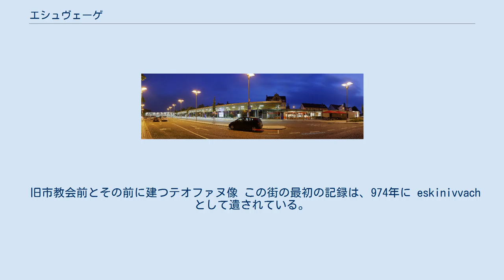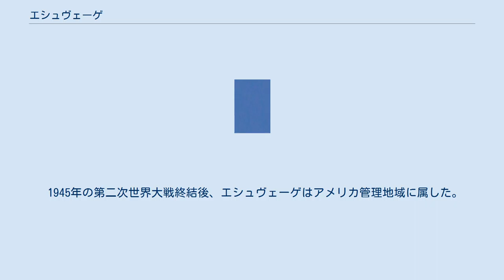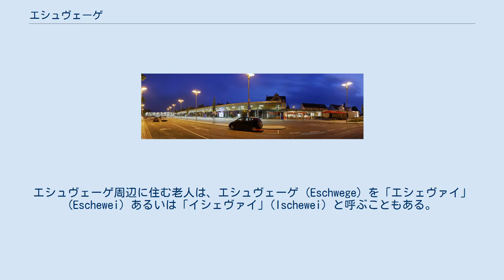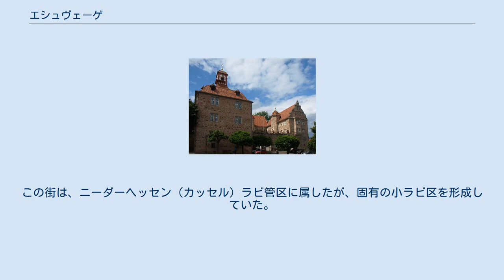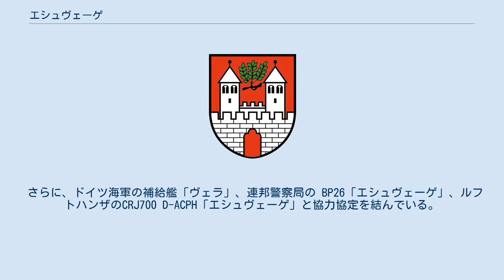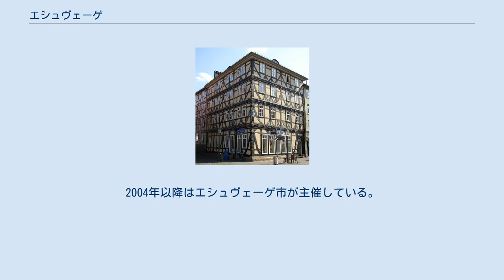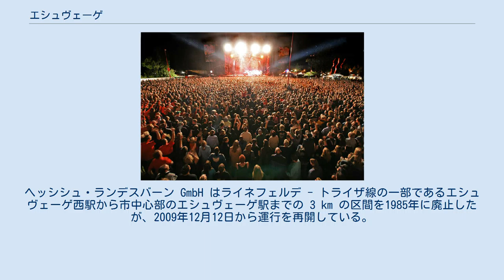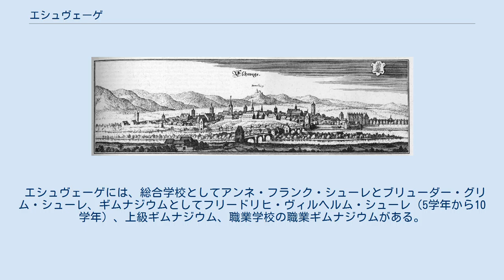エシュヴェーゲ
エシュヴェーゲ (Eschwege) は、ドイツ連邦共和国ヘッセン州ヴェラ＝マイスナー郡の郡庁所在都市である。
 エシュヴェーゲは、シュリーアーバッハスヴァルトの北西に位置するロイヒトベルクの麓、ホーアー・マイスナーの東を流れるヴェラ川の幅広い河畔平地に位置している。
 ヘッセン州の最寄りの大都市は、カッセル（北西約 52 km）、ニーダーザクセン州の最寄りの大都市はゲッティンゲン（北に約 55 km）である。
 エシュヴェーゲは、北はバート・ゾーデン＝アレンドルフとマインハルト、東はヴァンフリート（以上、いずれもヴェラ＝マイスナー郡）、南東はトレフフルト（テューリンゲン州ヴァルトブルク郡）、南はヴァイセンボルンとヴェーレタール、西はマイスナー、北西はベルカタール（以上、4町村はヴェラ＝マイスナー郡）と境を接している。
 自治体エシュヴェーゲ市は、中核市区であるエシュヴェーゲ区の他に、アルブンゲン、エルトマンスハウゼン、ニッダヴィッツハウゼン、ニーダーデュンツェバッハ、ニーダーホーネ、オーバーデュンツェバッハ、オーバーホーネの各市区からなる。
 旧市教会前とその前に建つテオファヌ像 この街の最初の記録は、974年に eskinivvach として遺されている。
この名前は、古いゲルマンの言葉で、「水辺のトネリコの集落」といった意味である。
言語歴史学上、この村の成立はフランク人による征服以前の時代であるとされている。
それは西暦500年以後、遅くとも700年頃までのことである。
おそらくメロヴィング朝の時代にここにフランク王国の王領が設けられた。
これは国境警備としてテューリンゲンとの間のヴェラ川の徒渉地を監視するためのもので、10世紀から11世紀までは存続していた。
旧市教会が、メロヴィング朝時代に崇拝された聖ディオニュスに献堂されていることもこの時代を示唆している。
 最初の文献上の記録は、皇帝オットー2世の文書で、この王領と入植地の相続人として皇后テオファヌを指名したものである。
その娘ゾフィーは1000年頃にキリアクスベルクに立誓共唱共住会女子修道院を創設した。
この修道院は聖キリアクスに捧げられ、ヘッセンで宗教改革が成し遂げられた1527年まで存続した。
この修道院の現存する唯一の遺構が「カールス塔」である。
この集落は1188年頃に市場開催権を獲得し、都市権を1249年までには獲得した。
近世まで盛んであった織布、皮革産業の基盤がこの頃からできあがっていった。
 テューリンゲン＝ヘッセン継承戦争（1247年 - 1264年）の結果、エシュヴェーゲは1264年からヘッセン方伯ハインリヒ1世の統治下に入った。
1292年5月12日、彼は、ローマ王（ドイツ王）アドルフ・フォン・ナッサウにエシュヴェーゲ市を献上し、ボイネブルク城と共に相続可能な帝国レーエンとして、ただちにその統治を委託された。
これによりハインリヒは帝国諸侯の地位を得、ヘッセンにおける覇権を極めて強化のものとした。
 マテウス・メーリアンの銅版画に描かれた1655年頃のエシュヴェーゲ 1385年にテューリンゲン方伯バルタザールはこの街を占領し、1386年に城砦を築いた。
1433年、この街は再びヘッセン方伯領となった。
フィリップ1世、ヴィルヘルム4世、モーリッツ方伯らは、この城砦を城館に改築していった。
1627年から1632年まで、この街は引退したモーリッツの隠棲地となった。
また、1632年から1655年までは、いわゆるヘッセン＝カッセル家ローテンブルク系傍流のヘッセン＝エシュヴェーゲ方伯フリードリヒの宮廷所在地となった。
ただし、実際にフリードリヒが住んだのは1646年以後であった。
三十年戦争では、1637年の復活祭に、皇帝側のヨハン・フォン・ゲッツェンが率いるクロアチア軍が、エシュヴェーゲを略奪し、街の大部分を焼き払った。
1655年のフリードリヒの死後、その方伯領（の一部）は弟のエルンスト・フォン・ヘッセン＝ラインフェルスのものとなった。
その孫にあたるクリスティアン・フォン・ヘッセン＝ヴァンフリートは、1731年以後、ヘッセン＝ヴァンフリート伯の宮廷をヴァンフリートからエシュヴェーゲに遷した。
1755年にヘッセン＝ヴァンフリート方伯家の男系が断絶するとその方伯領はヘッセン＝ローテンブルク方伯家に併合された。
1834年にヘッセン＝ローテンブルク方伯家の男系家系も断絶し、全土が本家であるヘッセン＝カッセル方伯家に返還された。
 16...